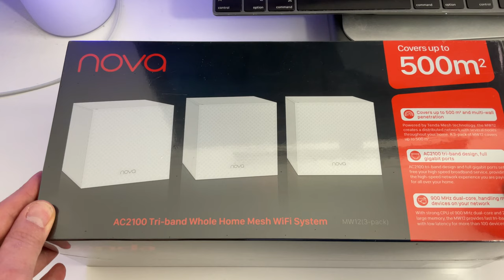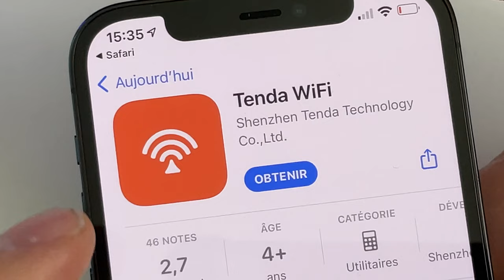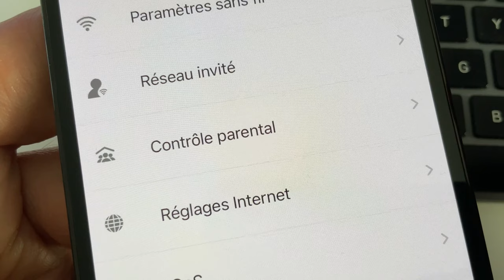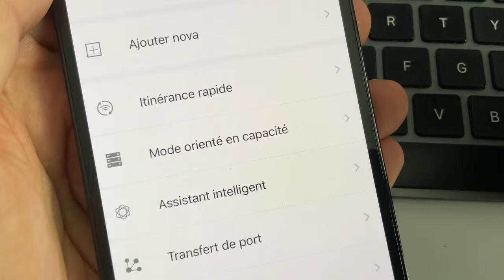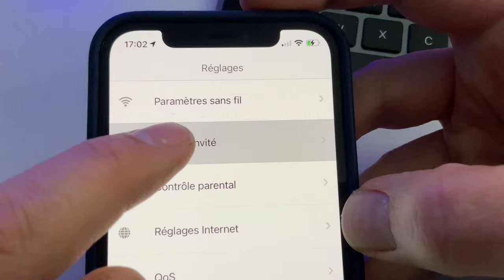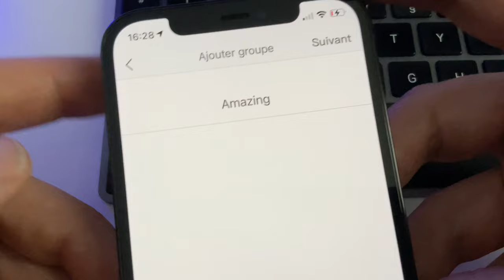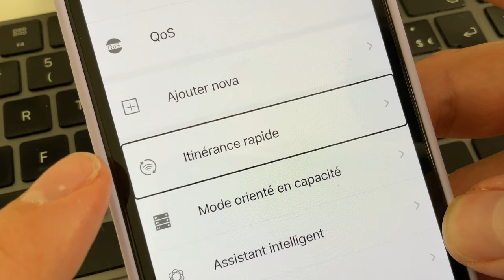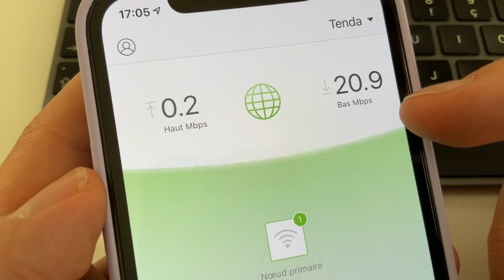TENDA MW12 : Routeur Tri-bandes / Mesh en pack de 3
Dans cette vidéo je test le routeur TENDA MW12 Tri Bandes et Mesh pour couvrir toute la surface de votre appartement ou maison avec ce pack de 3.
Le Tenda MW12 sur Amazon
Le Tenda MW6 sur Amazon